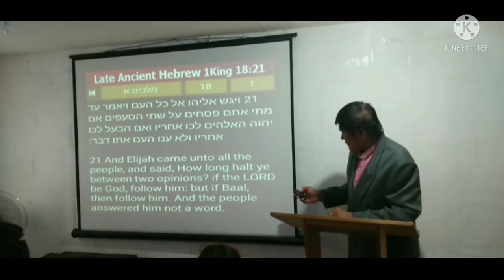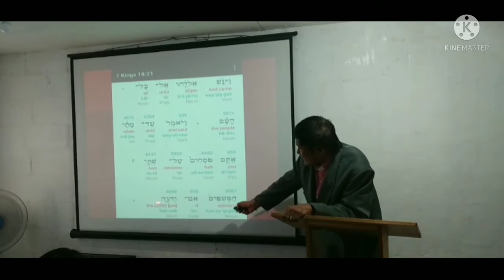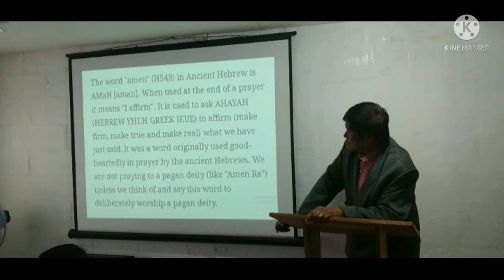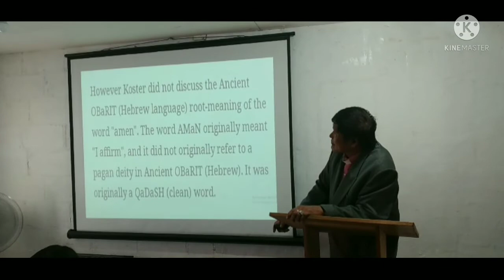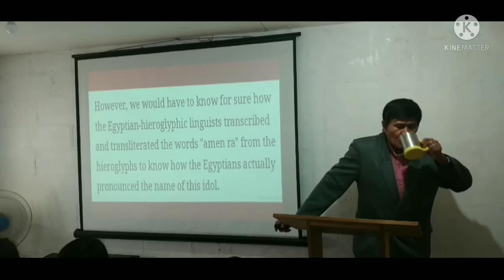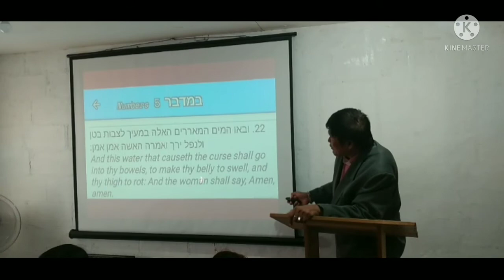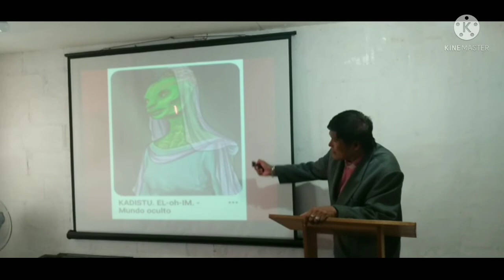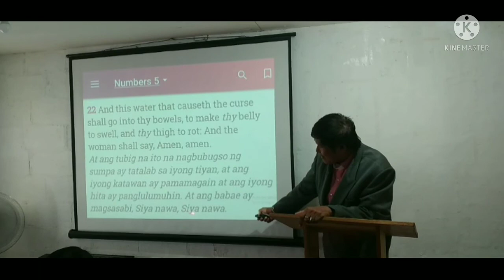Video-2 WHAT DOES BAAL ACTUALLY MEANS?